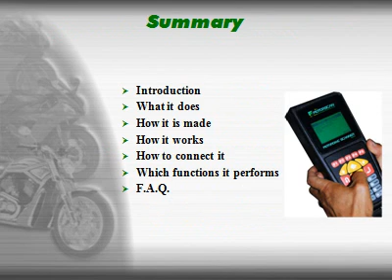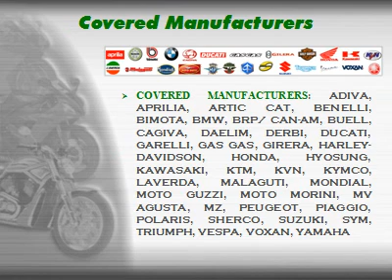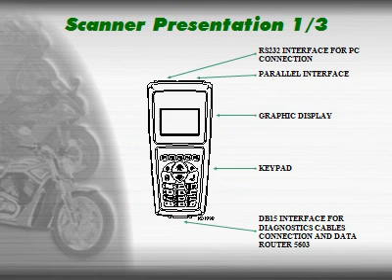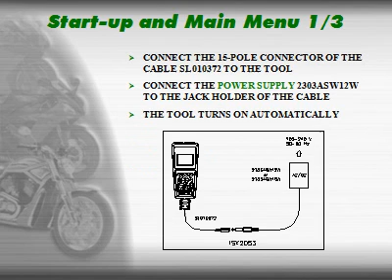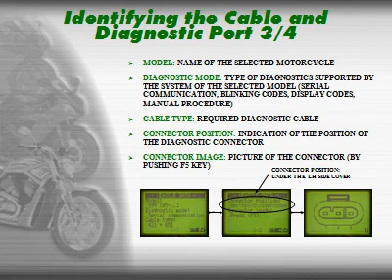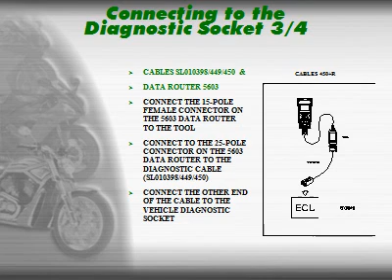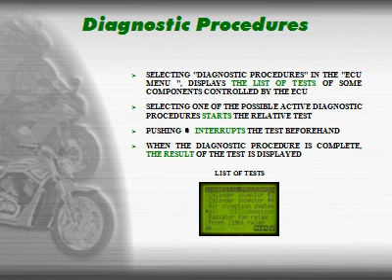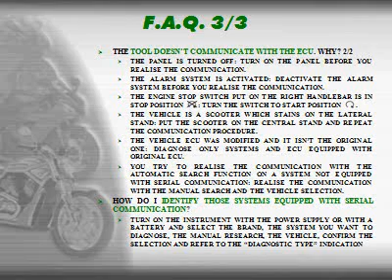MS5650 S.wmv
PowerPoint Video showing function and capability of MS5650 Motorcycle Diagnostic Scan Tool